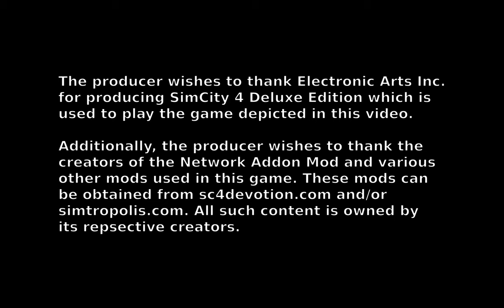SimCity 4: Cityville Part 001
This is the first part in a series of videos similar to Haljackey's Building a City from Scratch. If you haven't seen that one, look it up on Youtube. Like Haljackey's series, this is done in real time with minimal editing. The narration is live and unedited.